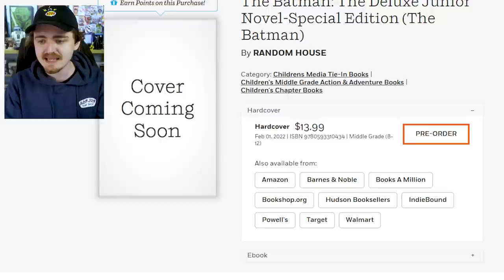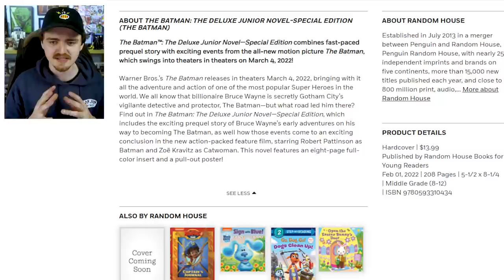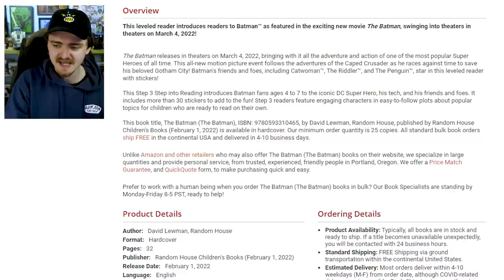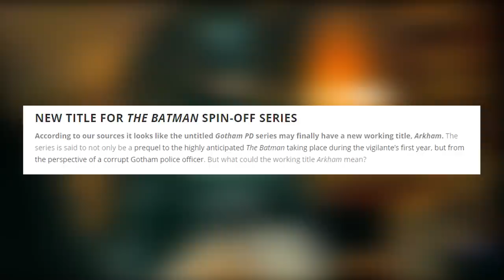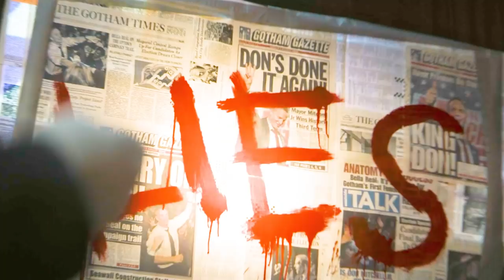THE BATMAN 2022 - PREQUEL NOVEL, Spin-Off Working Title: ARKHAM, Robin & More!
THE BATMAN 2022 - PREQUEL NOVEL, Spin-Off Working Title: ARKHAM, Robin & More! - The Batman 2022 Plot and Theories.

I'll be doing more videos for The Batman Teaser Trailer, How does The Riddler fit into the movie & more exciting details for The Batman 2021 as it releases. The Batman trailer reveals Jim Gordon, Zoe Kravitz Catwoman, The Riddler, Oswald Cobblepot, and more! The Batman Trailer Theory, The Batman Trailer Reaction, Easter Eggs & More.

Thumbnail artwork images used created by @Jaxsonderr, @Youngwrestler21 & @UltraRaw26 - Please check their pages out!!